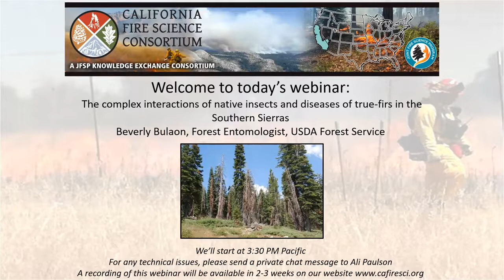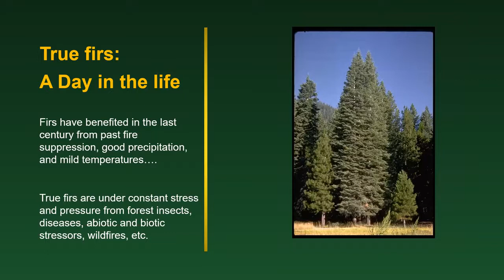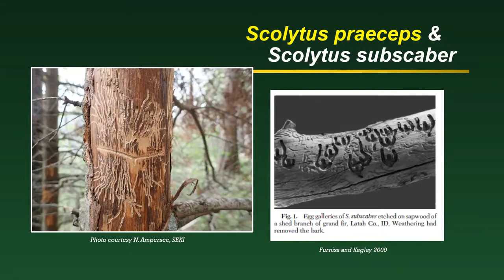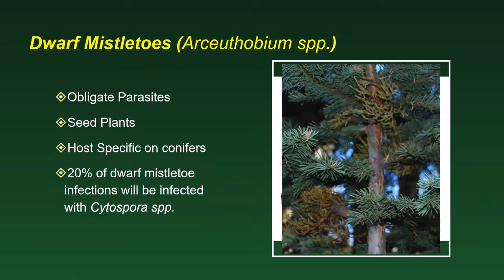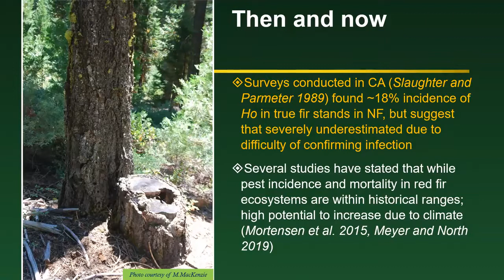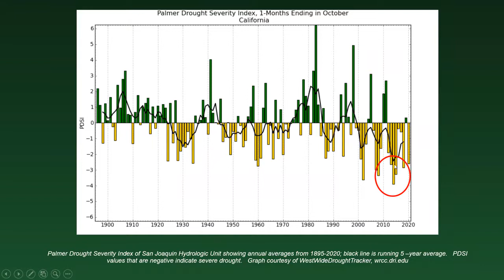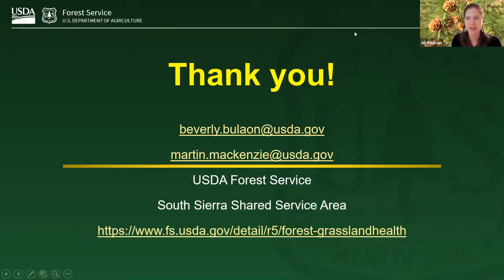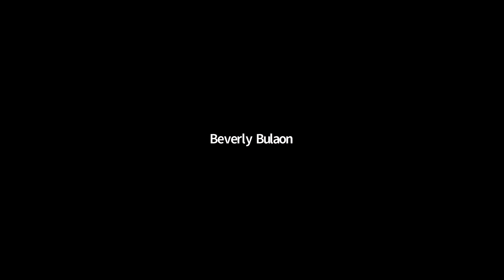The complex interactions of native insects and diseases of true-firs in the Southern Sierras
True firs in California have a complex of pest agents that are often overlooked in their ability to significantly weaken and eventually kill their hosts. Both insects and pathogens work in intricate and sometimes laboring methods to effectively kill whole trees in order to reproduce and survive. Changing climate and current stand conditions have provided more opportunities for these agents to be successful, resulting in dramatic changes over the past 30 years. The southern Sierras were especially impacted during the recent drought, and mortality is still ongoing in some locations. Mortality associated with these agents, particularly fir engraver, is expected to worsen in upcoming years.

Part of the 2021 FFERAL* Lecture Series
Recorded on Wednesday, April 14, 3:30-4:30

 *Forest  & Fire Ecology Random Lectures, open to the public, free, registration required